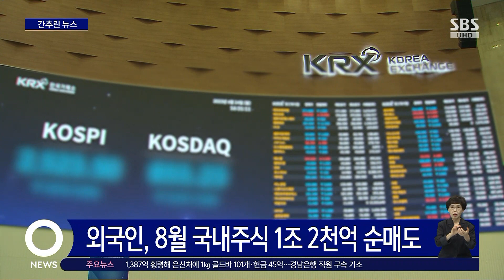초등 교사 또 극단 선택…"3년간 악성 민원 시달려" / SBS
최근 교사들의 극단적인 선택이 잦아지는 가운데 대전 유성의 초등학교 교사 40대 A 씨가 지난 5일 집에서 극단적 선택했다 병원으로 옮겨져 치료를 받았지만 지난 7일 결국 숨진 것으로 드러났습니다.

교사노조는 A 씨가 지난 2019년 일부 학생들이 교사 지시를 무시하고 다른 친구를 괴롭히는 행동을 해 이를 제지하고 훈육했다가 학부모들로부터 아동학대로 고소당했다고 밝혔습니다.

1년여의 조사 끝에 A 씨는 무혐의 처분을 받았지만, 관련 학부모들은 3년 동안 A 씨에 대한 민원을 지속적으로 제기한 것으로 알려졌습니다.

지난달 외국인 투자자들이 국내 상장주식 1조 2천여억 원 순매도하며 한 달 만에 매도세로 전환했다고 금융감독원이 밝혔습니다.

외국인은 코스피에서 9천230억 원, 코스닥에서는 2천560억 원 등 상장주식 1조 1천790억 원을 순매도한 것으로 집계됐습니다.

미국과 싱가포르 국적 외국인들은 순매수했지만, 영국과 스위스 국적 외국인들은 순매도한 것으로 나타났습니다.

1천억 원이 넘는 회삿돈을 횡령한 BNK경남은행 투자금융부장 이 모 씨가 구속기소 됐습니다.

이 씨는 지난 2016년부터 경남은행이 보관하고 있던 부동산 프로젝트파이낸싱 사업 시행사 3곳의 대출 원리금 상환자금 699억 원을 횡령한 혐의를 받고 있습니다.

이 씨는 당국이 조사를 시작하자 도주 자금을 마련하기 위해 횡령한 돈을 상품권 거래업자에게 세탁해 1㎏짜리 골드바 100개와 현금 45억 원, 미화 5만 달러 등으로 바꿔 차명 오피스텔 3곳에 보관한 것으로 드러났습니다.